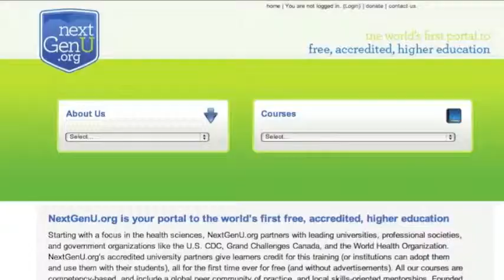Transition to Scale: Kate Tairyan - NextGenU